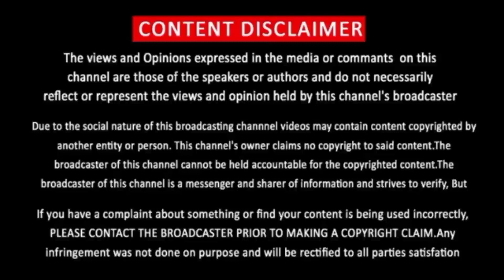Galatta Kalyanam Movie Review In Tamil